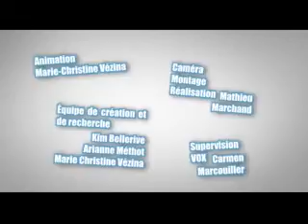Travailler en santé et services sociaux infirmière